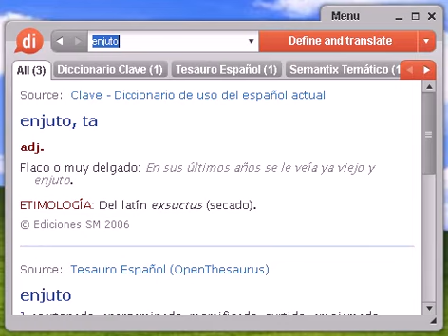Definición de enjuto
Source:  Glosario Temático Semantix enjutar Gen Enjugar, secar, deshidratar, deshacerse de la humedad.

enjuto, diccionario, definición, significado, español, castellano, dixio, enjuta, enjutas, enjutos